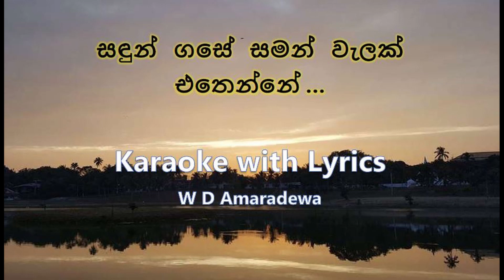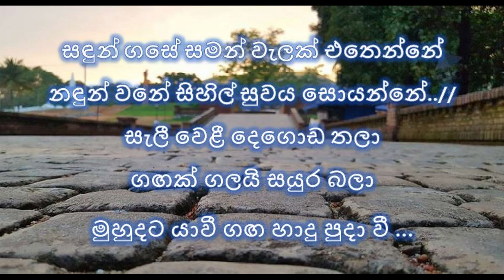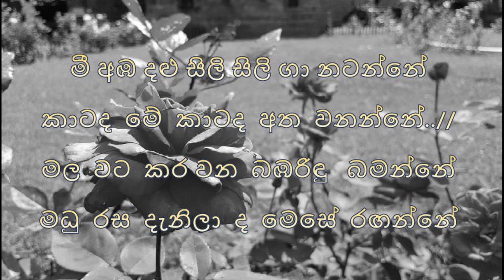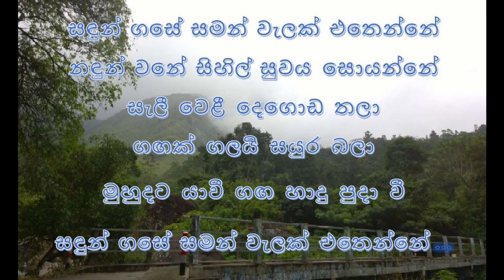Sadun Gase Saman Walak (සඳුන් ගසේ සමන් වැලක්) Karaoke with lyrics Amaradewa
සඳුන් ගසේ සමන් වැලක්
W.D.Amaradewa